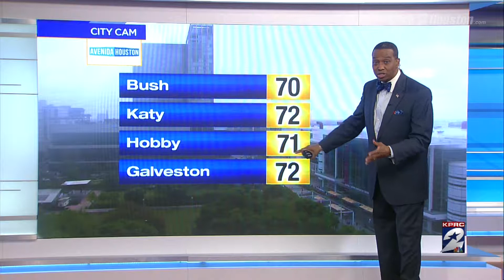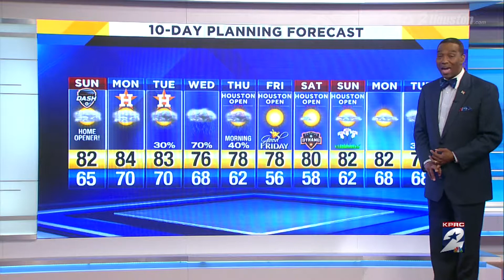Overcast Warm and Humid